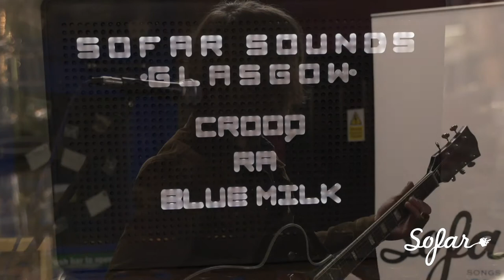Blue Milk - Devil's Calling | Sofar Glasgow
Blue Milk performing "Devil's Calling" at Sofar Glasgow on November 14, 2019

Artist: Blue Milk